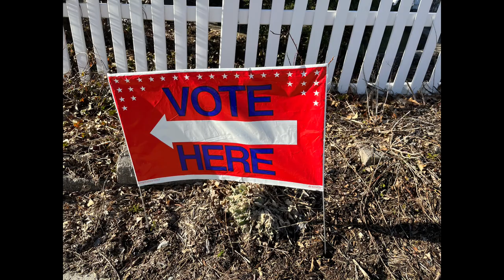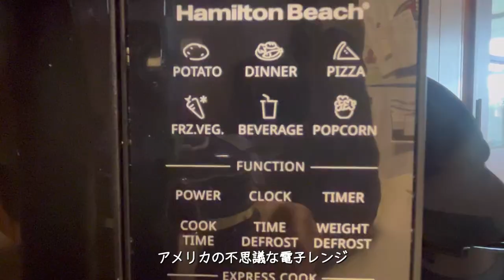【着物Vlog】#3 寒さと雨と木綿着物/アメリカでの日本食/おうちごはん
海外での普段着物の生活をつづった着物Vlogです。

こちらはまだまだ寒い日❄️が続きます。
木綿着物で過ごす温かい１日。

00:00 オープニング
00:30 アメリカ生活
01:50 着物コーデ
04:15 着付け/アメリカで作る和食/日本人の知らない日本食
10:30 アメリカでおうちごはん　焼うどんとおみそ汁

着物、海外生活、料理など日々の出来事、着物のある生活をつづっています。